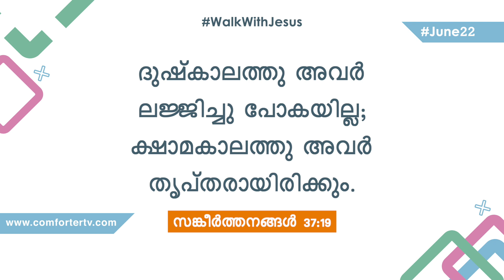യേശുവിനോടൊപ്പം നടക്കുക | സങ്കീർത്തനങ്ങൾ 37:19 | സഹോദരൻ മോഹൻ സി. ലാസറസ് | ജൂൺ 22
Jesus Redeems
Trivandrum
695033